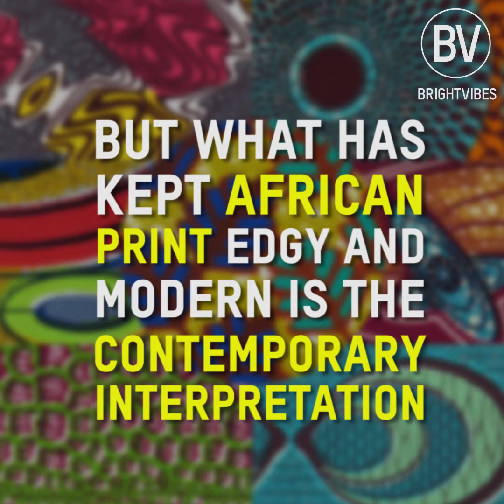BV Africa - African Fashion